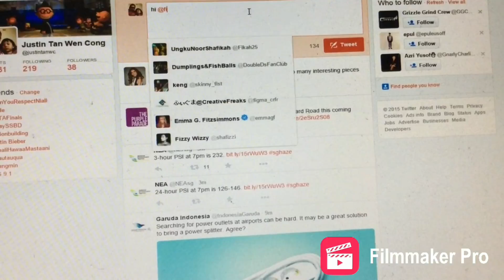Welcome to the JustintanTV Channel!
This is a trailer for our whole channel, JustintanTV!
Music from Punk-o-Matic 2